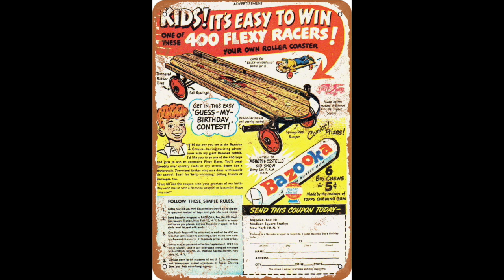Quiet Riot original bassist and co-founder Kelly Garni and I ride the flexi-flyer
Quiet Riot original bassist and co-founder Kelly Garni and I ride the flexi-flyer in the old west mining town of Pioche, Nevada in December of 2018. Herein lies the footage of that ride.